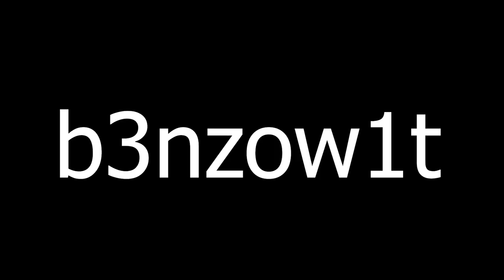BRAWLHALLA RANKED PART FIFTY (GOLD)!!!!!!!!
Yheeee 50th episode
Really noice innit m8.